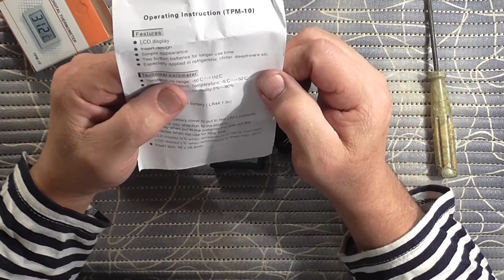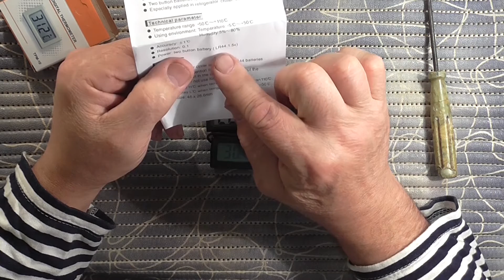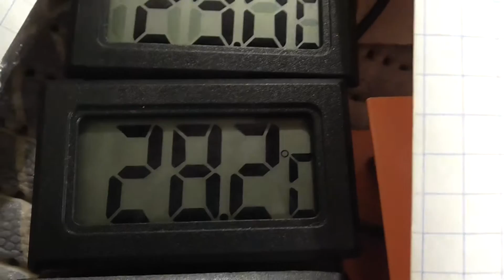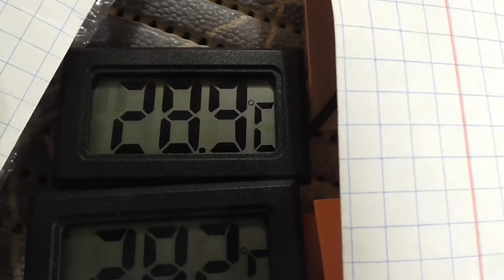Влагостойкий встраиваемый цифровой термометр, ЖК-экран 1,4”, индикатор температуры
Очень удобный термометр.